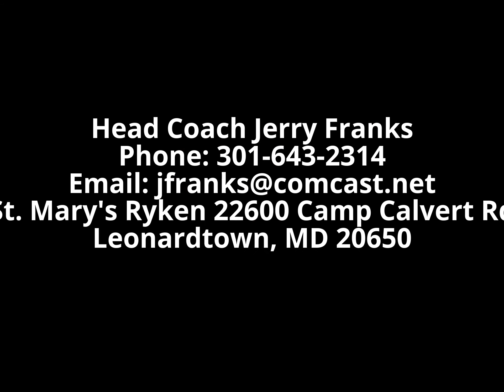2016 LB - Andrew Rothstein - 6'1" 223 lbs - St. Mary's Ryken High School